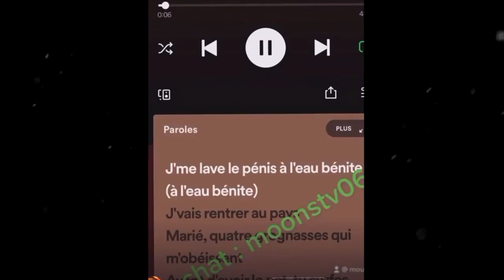BOOBA ACCUSÉ D'AVOIR FAIT DE LA SORCELLERIE ET DE LA MAGIE NOIRE